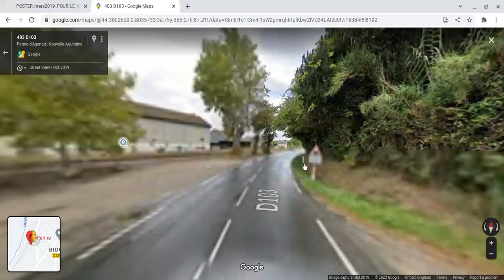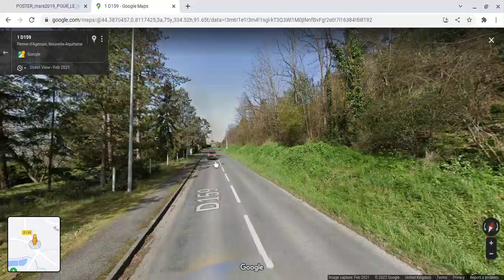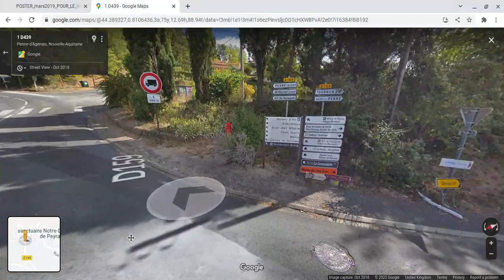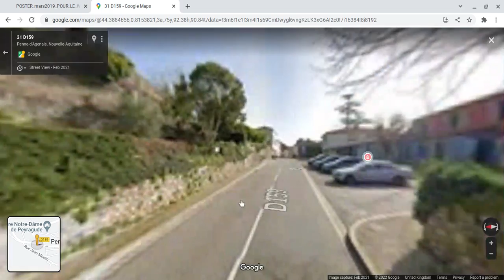Toutes les gares en France | Penne | Lot-et-Garonne 47 | Nouvelle Aquitaine